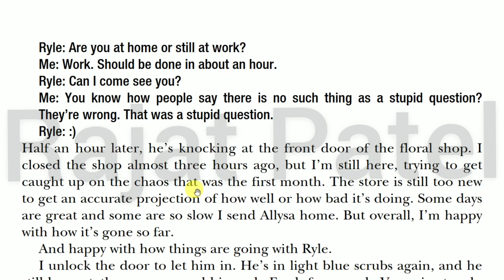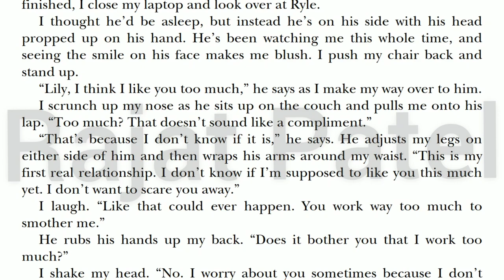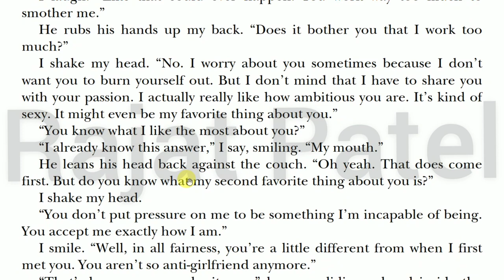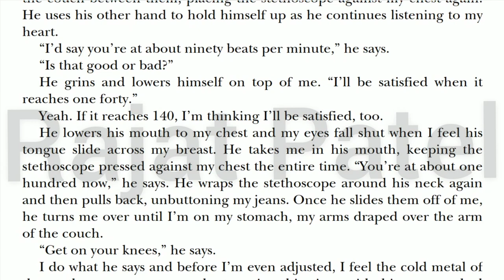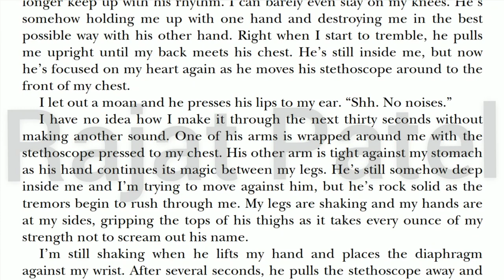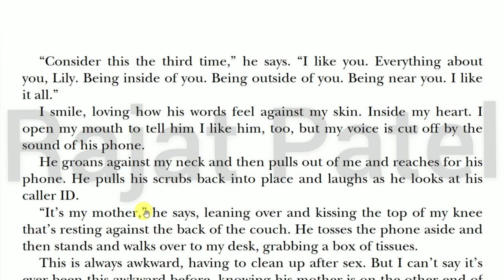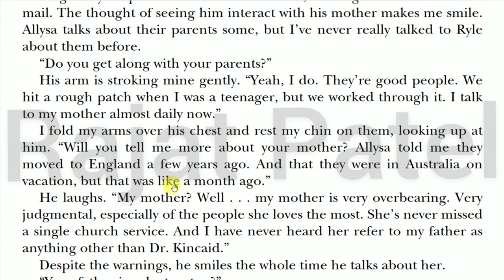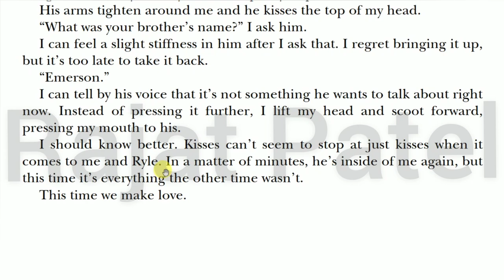It ends with us | 24 | Story explained in Hindi | Novel by - Colleen Hoover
Plot: Lily and Ryle had sex in her flower shop and she came to know that his mother knew about her as well.